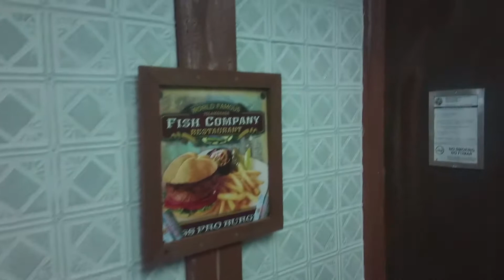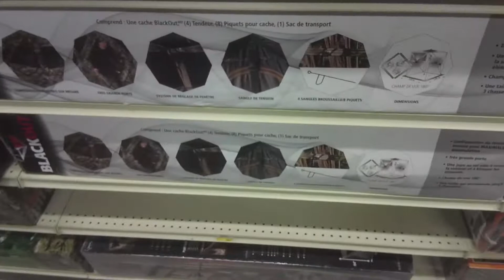Shopping Inside a Bass Pro Shops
Bass Pro Shops has 94 existing stores in the United States and Canada. The store sizes range from 20,000 square feet (1,900 m2) up to 535,000 square feet (49,700 m2). The largest flagship stores are known as Outdoor World stores. The decor of the stores includes taxidermy mounts native to the local area. All stores have an indoor water feature that showcases fish species that are indigenous to the area. The fish in their tanks are game fish of great size. In some of these aquariums, professional anglers and store pro-staff hold demonstrations showing the use of an artificial bait. They catch the fish in these tanks to show how well the bait works. Bass Pro Shops is also known for its Outdoor Skills Workshops, teaching skills as varied as fly fishing, Dutch oven cooking, archery hunting with an archery range in the store, and GPS navigation. They hold many skills workshops with the top names in the outdoor world.[1]

The Rancho Cucamonga, California Outdoor World store is used for the exterior shots of the fictional "Outdoor Man" store in the ABC sitcom Last Man Standing, starring Tim Allen, that premiered in 2011. Camera crews have also visited the store several times to film interior shots.[4]